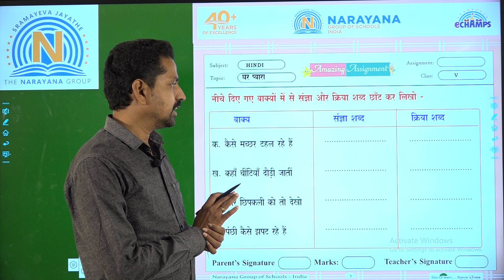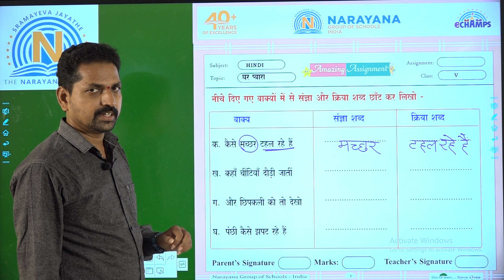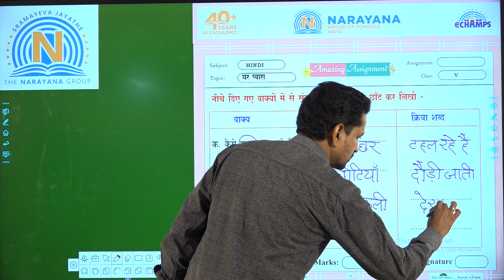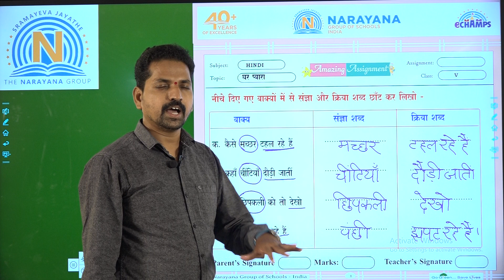8TH SEP TN HINDI SL CLASS V AMAZING ASSIGNMENT KEY